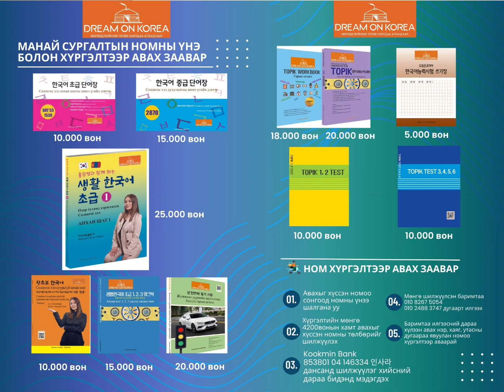DREAM ON KOREA Сургалтын төвийн гарын авлага Монголд холбогдох утас: 72305054, 90198397, 90182144